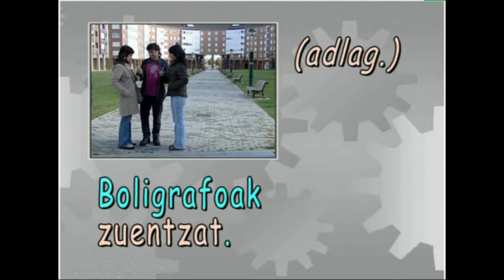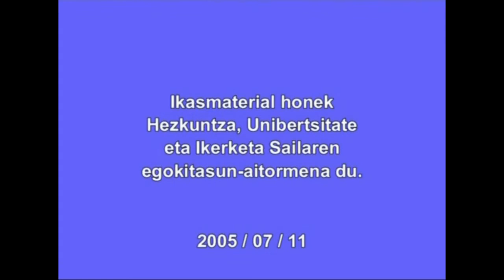Deklinabide-kasuak: NORA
Irakasmaila:  DBH
Irakasteredua:   B, D
Jakintzagaia: Euskara hizkuntza

2005